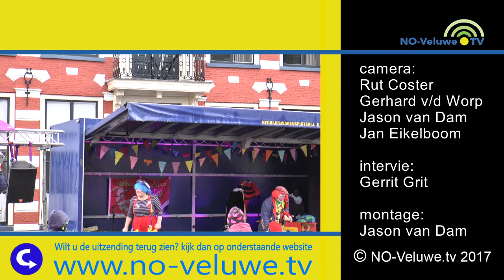Intocht Sinterklaas in Hattem 2017